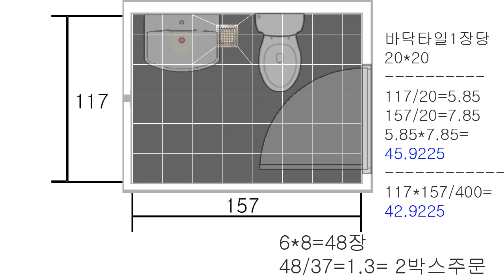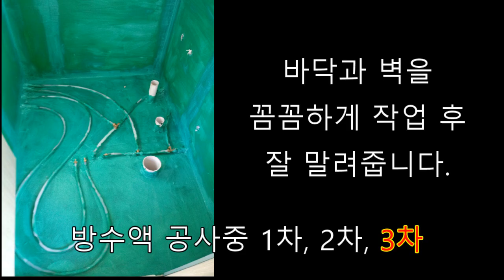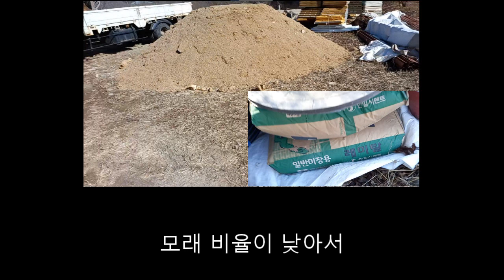농막 화장실 타일공사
지금 사용 중인 농막 화장실  타일공사 영상을 편집해봤습니다.  샤워등 불편은 전혀 없습니다. 가로세로 약 1200 X 1600 X 2000, 화장실 문은 약 700X1800사이즈입니다.   변기와 세면기는 중형이고요,  약 3년 정도 사용했는데  방수도 잘되었고요,  세면기 주위의 미세한 곰팡이 외 아직 별다른 하자는 없습니다.